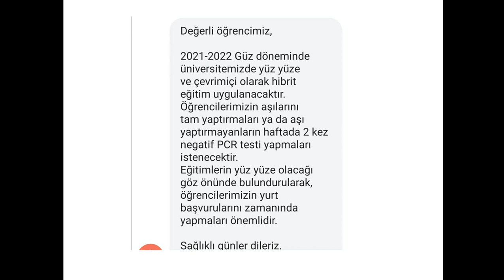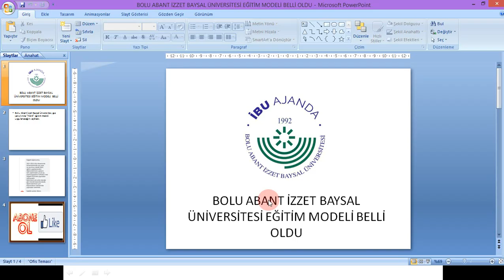BOLU ABANT İZZET BAYSAL ÜNİVERSİTESİ EĞİTİM MODELİ BELLİ OLDU / ÜNİVERSİTELER AÇILACAK MI ?